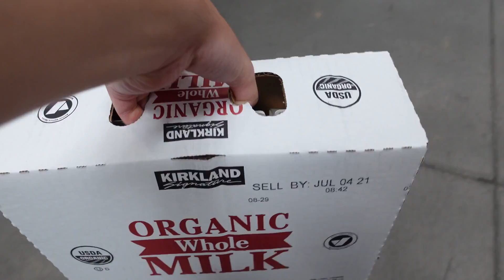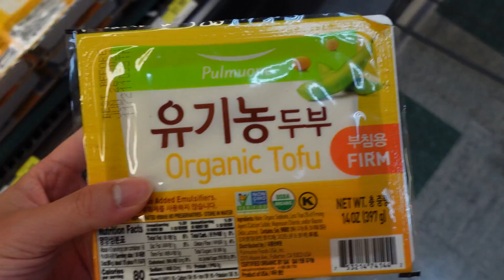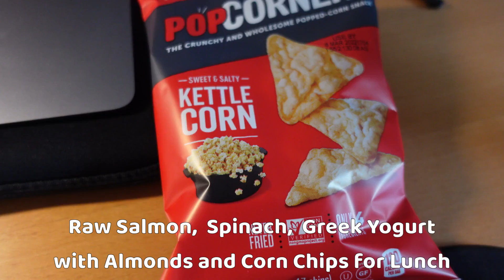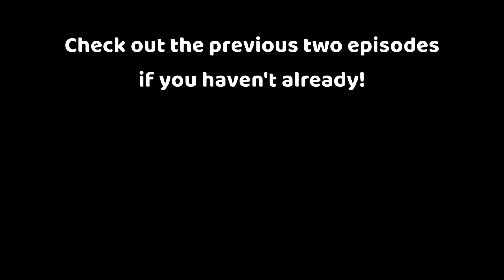Episode 5 || Back to the Gym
In this week's episode, I go back to the gym a year later since the pandemic. It has been so hard not going back to the gym without getting the vaccine. Now I got both shots, I feel more comfortable and eager to get back into shape!